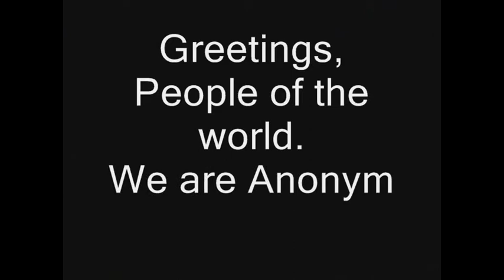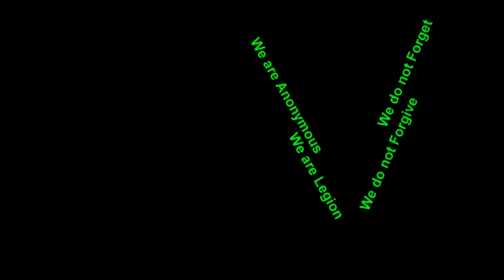Anonymous ~ Internet Censorship